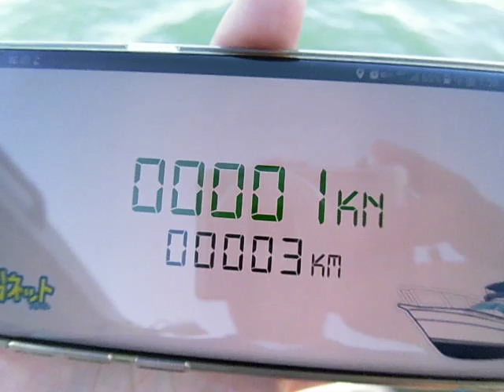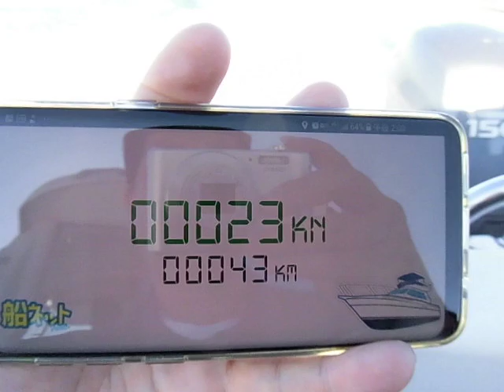日産サンクルーズ７３０（４スト１５０馬力）